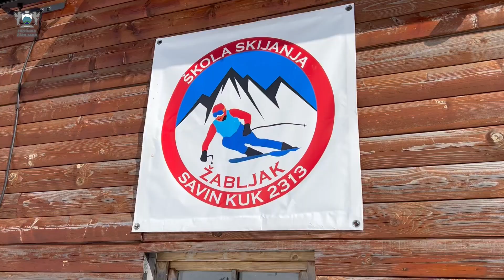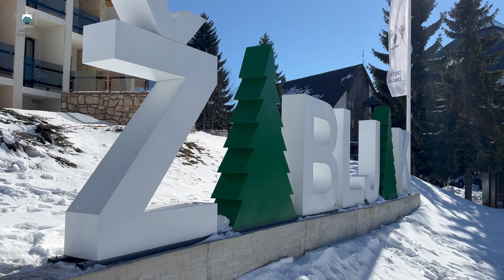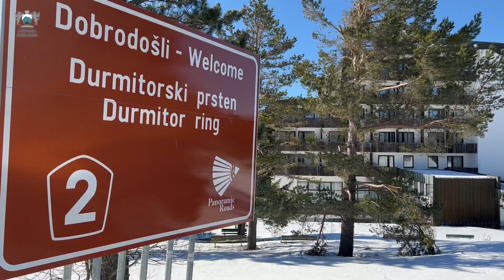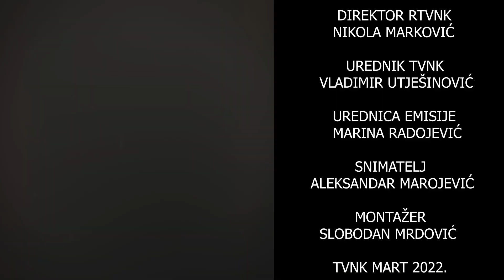HRONIKA ŽABLJAKA - 3 MART 2022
Zimska turistička sezona na Žabljaku bila je rekordna. Prioritet je ulaganje u infrastrukturu, a lokalna uprava očekuje podršku države za izgradnju savremene žičare na Savinom kuku.